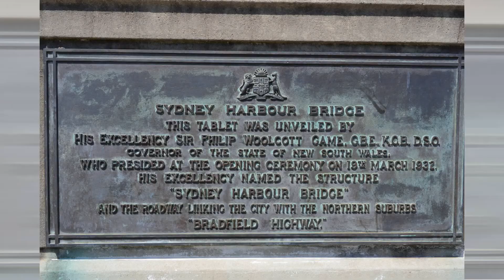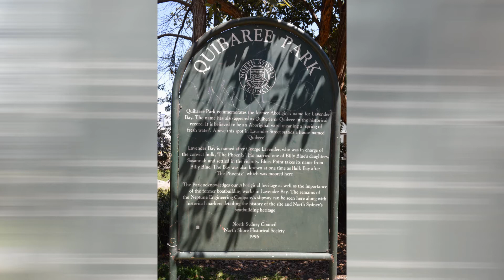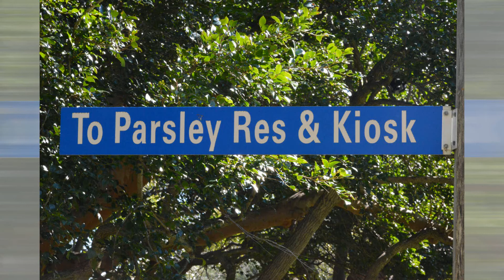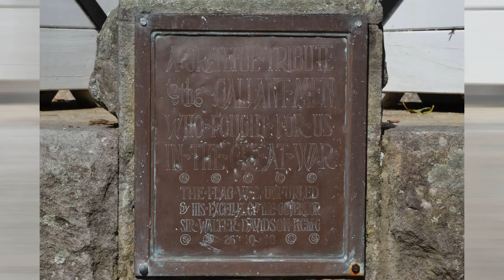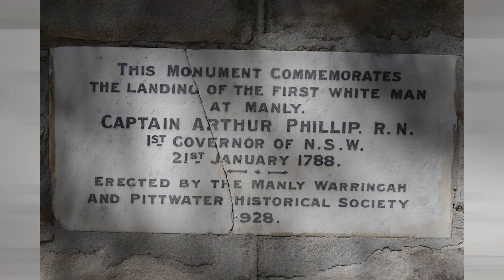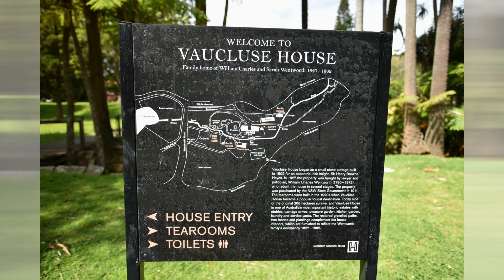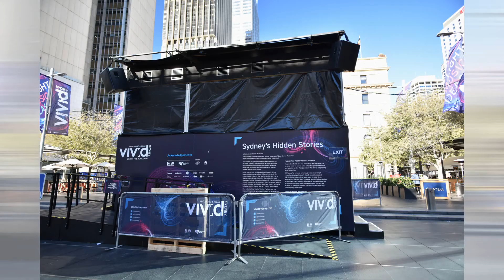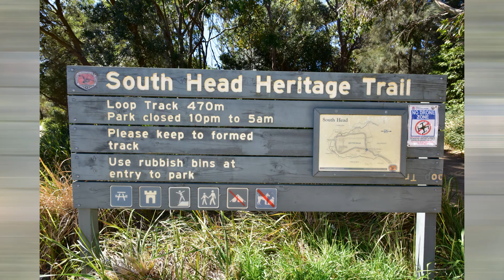SYDNEY NSW AUSTRALIA 1,150 IMAGES Sound 50s Pop Up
SYDNEY NSW AUSTRALIA 1,150 IMAGES:
Date images (all are JPEG images straight from camera Nikon D800, D810, D850 with CIR-PL filters on every lenses used) where took: Photography 1,150 images information between 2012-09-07 and 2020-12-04 Added Manly to Shelly Beach, Watsons Bay to South Head, Vaucluse House and some other area and remove all Trains images OF TRAINS SYDNEY RAIL NETWORK NSW 1,100 IMAGES
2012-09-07 (Friday) – Bus stop near Central Railway Station
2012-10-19 (Friday) – Ship Carnival Spirit
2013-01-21 (Monday) – Ship Radiance of the Seas
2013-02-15 (Friday) – Ship Radiance of the Seas
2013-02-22 (Friday) – Ship P&O Aurora with Police Divers whtnavigator ship
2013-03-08 (Friday) – Ships Diamond Princess and P&O Pacific Pearl
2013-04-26 (Friday) – Watsons Bay Area and Vaucluse House
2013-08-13 (Tuesday) – Circular Quay area
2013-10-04 (Friday) – Darling Harbour area
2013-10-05 (Saturday) – Darling Harbour area
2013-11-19 (Tuesday) – Ship Rhapsody of the Seas
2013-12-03 (Tuesday) – Ship Diamond Princess
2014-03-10 (Monday) – Ship Celebrity Solstice and building near Circular Quay
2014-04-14 (Monday) – Ship P&O Pacific Dawn and Watsons Bay South Head
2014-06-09 (Monday) – Central Station old buses and buildings near Central Station
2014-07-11 (Friday) – Darling Harbour area
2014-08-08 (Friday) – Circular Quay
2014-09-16 (Tuesday) – Ship Carnival Spirit
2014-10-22 (Wednesday) – Ship Celebrity Century
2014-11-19 (Wednesday) – Ship Celebrity Century
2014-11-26 (Wednesday) – Ship Carnival Legend
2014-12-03 (Wednesday) – Ferry at Watsons Bay
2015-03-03 (Tuesday) – Ship Queen Elizabeth Crystal Serenity Manly Wharf Ferry from Circular Quay to Manly takes 30 minutes each way
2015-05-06 (Wednesday) – Circular Quay area
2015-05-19 (Tuesday) – Ship Carnival Spirit
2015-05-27 (Wednesday) – Ship Carnival Spirit
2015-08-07 (Friday) – Central Station outside along building
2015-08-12 (Wednesday) – Circular Quay area
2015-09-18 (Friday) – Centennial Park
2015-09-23 (Wednesday) – Circular Quay area Watsons Bay Vaucluse House
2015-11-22 (Saturday) – Ship Noordam Hollard America Line
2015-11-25 (Wednesday) – Ship P&O Pacific Eden (on back: “Like on Place on Earth”)
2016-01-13 (Wednesday) – Manly Rock Pool to Shelly Beach
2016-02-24 (Wednesday) – Ship Explorer of the Seas Celebrity Solstice Manly to Shelly Beach
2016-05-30 (Monday) – Circular Quay area and Watsons Bay area
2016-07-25 (Monday) – Watsons Bay area
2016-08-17 (Wednesday) – Circular Quay area
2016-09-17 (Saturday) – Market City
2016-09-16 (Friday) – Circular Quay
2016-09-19 (Monday) – Circular Quay from area
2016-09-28 (Wednesday) – Circular Quay buildings and Milsons Point area Luna Whitley Garden
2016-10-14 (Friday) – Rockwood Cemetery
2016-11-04 (Friday) – Building YHA Rookwood cemetery Market City
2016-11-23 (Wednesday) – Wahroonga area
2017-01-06 (Friday) – Ship Radiance of the Seas
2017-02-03 (Friday) – Ship Carnival Legend
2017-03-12 (Saturday) – Ship Carnival Spirit and City
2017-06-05 (Monday) – Ship Sun Princess
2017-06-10 (Saturday) – Mortuary Station coffins Rookwood Cemetery
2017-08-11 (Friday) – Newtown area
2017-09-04 (Monday) – Building near Circular Quay (1x15mm fisheye) Ferry Watsons Bay to South Head
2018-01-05 (Friday) – Ship Norwegian Jewel St Mary’s Cathedral Art Gallery of NSW
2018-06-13 (Wednesday) – Buildings Circular Quay
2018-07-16 (Monday) – Ship Carnival Spirit Ferry Watsons Bay and area
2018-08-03 (Friday) – Darling Harbour area
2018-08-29 (Wednesday) – Building near Circular Quay 20mm lens Manly Shelly Beach
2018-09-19 (Wednesday) – Building YHA Central and near Circular Quay 20mm lens
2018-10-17 (Wednesday) – Watsons Bay South Head
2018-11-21 (Wednesday) – Ship Radiance of the Seas
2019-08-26 (Monday) – Ship Carnival Spirit
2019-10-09 (Wednesday) – Ship Radiance of the Seas
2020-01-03 (Friday) – Lightrail at Haymarket
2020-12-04 (Friday) – Lightrail at Haymarket and near Central next stop at Haymarket

All 1,150 Images are on by Date and Time where took with Nikon D800 (my Frist Digital Camera & AF-S Nikkor 28mm f/1.8G lens on 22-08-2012) (Wednesday), D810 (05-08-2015), and D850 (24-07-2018) camera and used: Nikon AF-S Nikkor lenses: 28mm, 50mm, 58mm, 85mm, 105mm, 70-200mm, 24-120mm, 24-70mm, 20mm, 300mm and Nikon SB-910 Speedlight on TTL at some. Cruise Ships are in Sydney Harbour sometimes at Circular Quay (Central Railway platform #17 goes to Town Hall (platform #6), Wynyard and Circular Quay)
Sydney is the capital city of the state of New South Wales, and the most populous city in Australia and Oceania. Located on Australia’s east coast, the metropolis surrounds Port Jackson and extends about 70 km on its periphery towards the Blue Mountains to the west, Hawkesbury to the north, the Royal National Park to the south and Macarthur to the south-west. Sydney is made up of 658 suburbs, spread across 33 local government areas.